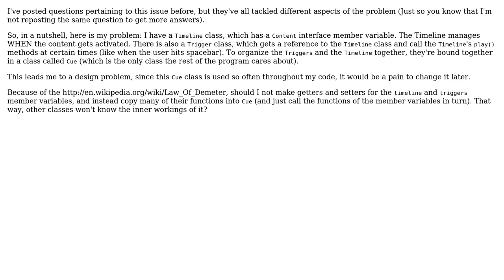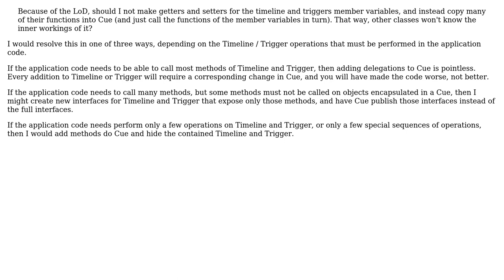Software Engineering: Law of Demeter issues with complex class design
With thanks & praise to God, and with thanks to the many people who have made this project possible! | Content (except music & images) licensed under CC BY-SA | Music | Images & others | With thanks to user sin? user kevin cline user AakashM and the Stack Exchange Network Trademarks are property of their respective owners. You are responsible for your own actions.